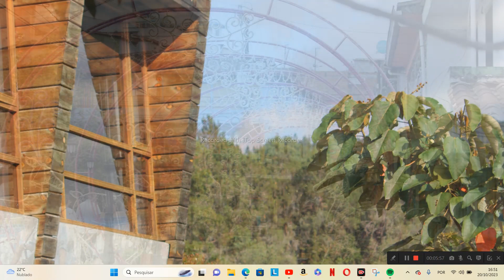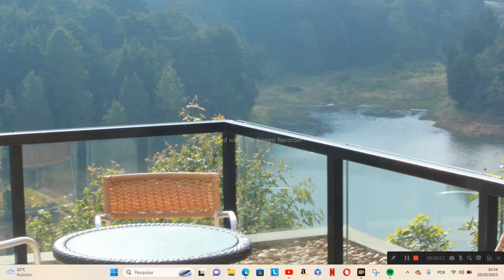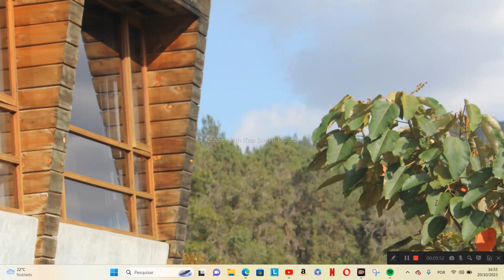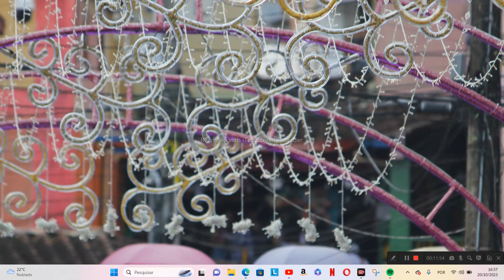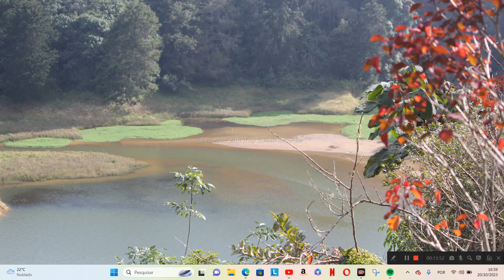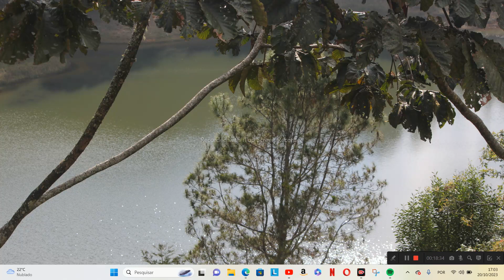leitura do livro THE NEW MAP (chapter 9 - Putin's Great Project)